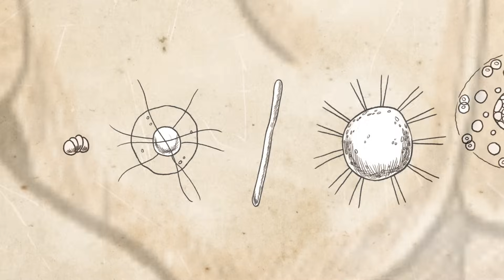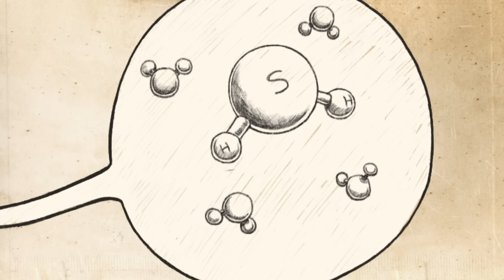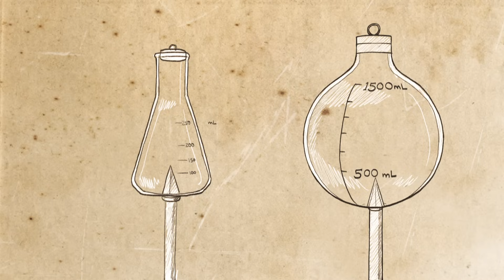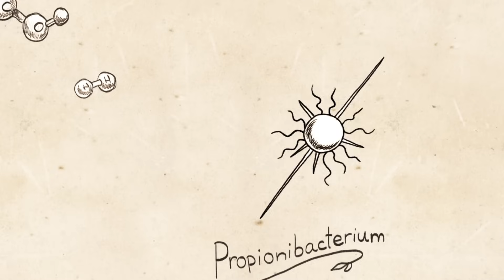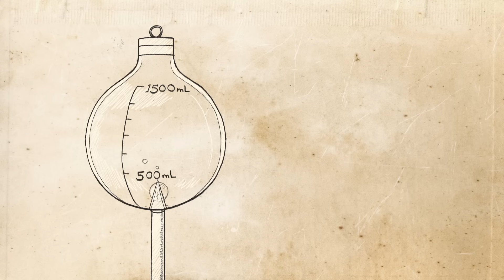Why do we pass gas? - Purna Kashyap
Flatulence is a daily phenomenon. In fact, most human beings pass gas 10-20 times a day (yes, that includes you). Where does your bodily gas come from? Purna Kashyap takes us on a journey into the intestines, shedding light on how gas is made, which foods contribute most to its production...and why it stinks.

Lesson by Purna Kashyap, animation by Ace & Son Moving Picture Co., LLC.